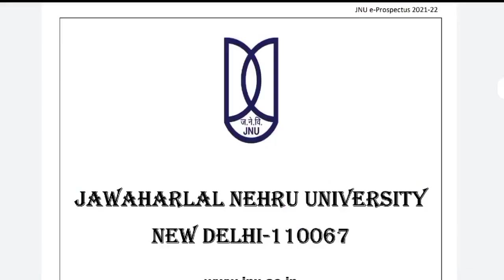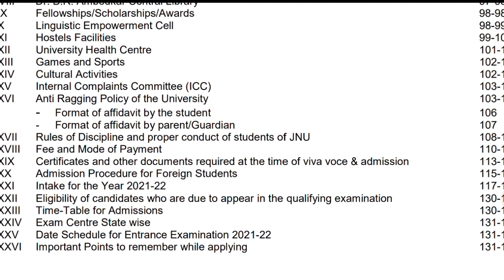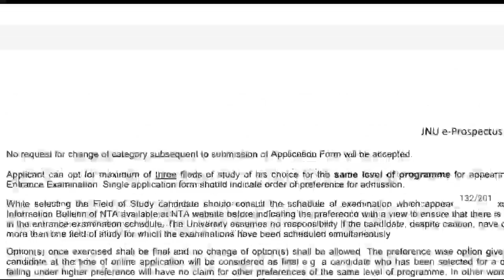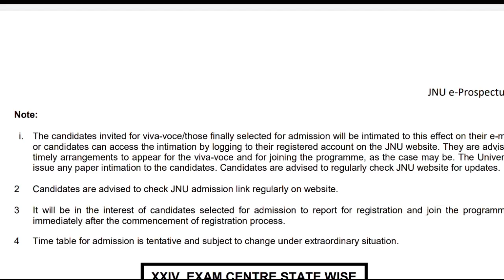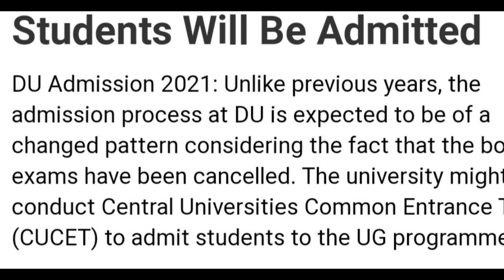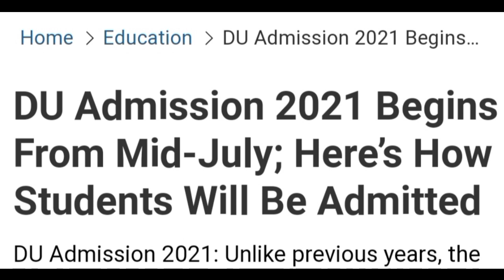CUCET final हुआ? । Latest Update । BHU । DU । JNU । DU के बाद JNU ने भी किया जिक्र , क्या संभावना?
BA (ARTS & SOCIAL) :- 1499₹ (4 March 2021 तक)
BSc Ag  fee:- 1499₹

:- google पे , फ़ोन पे से इस no 0र 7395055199 पर पेमेंट करने के बाद इसी no पर व्हाट्सएप करके स्क्रीनशॉट भेजना है फिर यहाँ से एडमिशन फॉर्म मिल जाएंगे ।

bhu online
chs
chs entrance
cucet entrance
llb entrance
bed entrance
bhu concept
bhu result
bhu entrance result
bhu admission
bhu entrance
bhu form
bhu bsc
bhu ba
bhu uet
bhu
chs form
chs notification
chs admission

CUCET Breaking News । NTA को पत्र , जवाब नही ! । FULL Updates । CUCET । Covid-19 । Exam ? बड़ा सवाल !